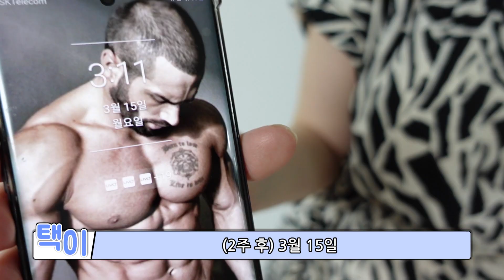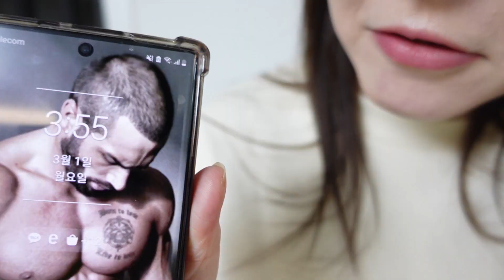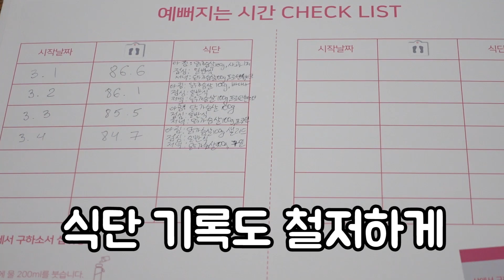2주만에 -8kg 확실하게 빠지는 초간단 다이어트 비법!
(현재 30% 프로 할인 프로모션 진행 중💖)

미호와 함께2주 동안안 달려온 살에서 구하소서
2주 동안 💨 8.2kg감량 성공!
식약처 건강기능식품 등록 제품이니 만큼,
여러분도 안전하고 멋지게 다이어트에 성공하시고
한 달후 미호가 얼마나 변신할지
"미호의 다이어트" 2편도 많이 기대해 주세요🙌🙌